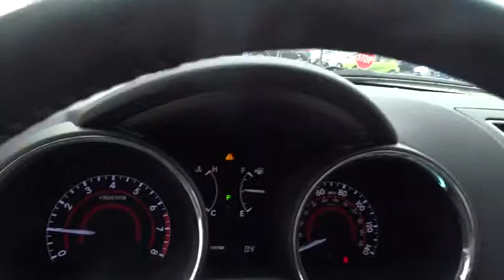2013 Toyota Highlander Waukegan, Gurnee, Kenosha, WI, Zion, Antioch, IL T14840A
2013 Toyota Highlander

Classic Toyota
515 N Green Bay Rd